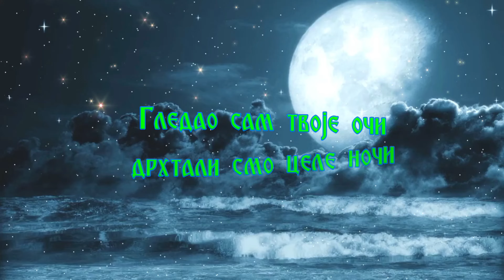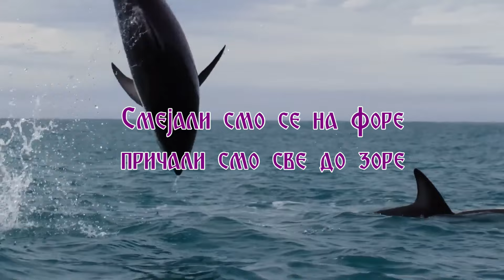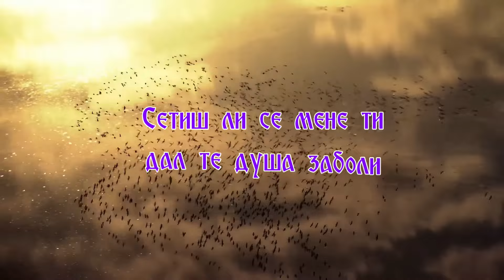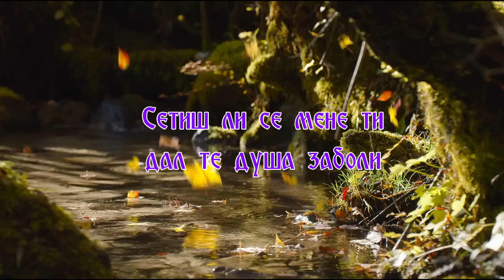Lazar Mitrov Ispod starog javora Senke proslosti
Strumica 2024, Makedonija
muzika, tekst - Lazar Mitrov
aranzman - Pele Demirov & Lazar Mitrov
Под стариот Јавор (Сенки на минатото)
Понекогаш во касните часови
мисли во времето ме враќаат
па ќе се сетам на тој ден
кога ме бакна
Гледав во твоите очи
треперевме цела ноќ
секој допир на твојата кожа
доведува до лудило.
Седевме под крошните
на стариот јавор
се додека твојата мајка
не те повика од прозорецот.
Седевме под крошните
љубовта ти и јас
Кога месечината ќе се појави
ги гледам сенките на минатото
се присеќаш ли на мене ти
дали душата ќе те заболи.
Се смеавме на фори
зборувавме се до зори
остана само рана
сеуште отворена.
Во тишината на твојот стан
некогаш кога си сосема сама
сети се на тие денови
кога мене ме сакаше...